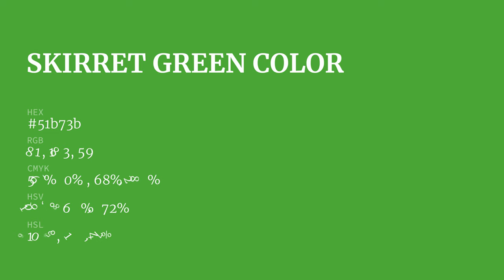Skirret Green color 51b73b hex color - Green color - Warm color 51b73b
What color is Skirret Green ? 51b73b hex color - Green color - Warm color 51b73b

Hex 51b73b Color Code is also known as Skirret Green color.